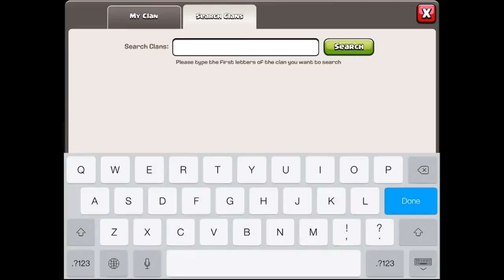GET DESTROYED! Clash Of Clans Episode #6 Let's Play Gameplay Walkthrough HD